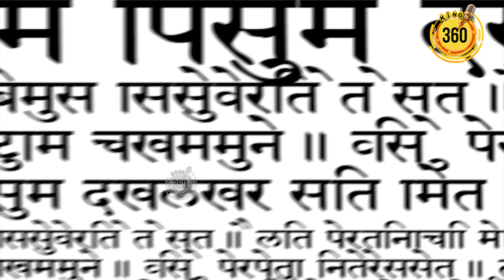பிரதமருக்கு சவால் விடுத்த திருமா..! Thiruma who challenged the Prime Minister || PM Modi | King 360